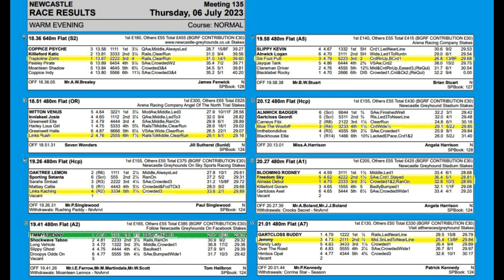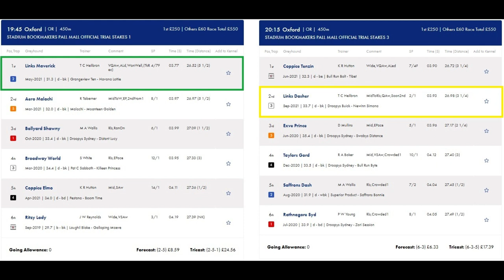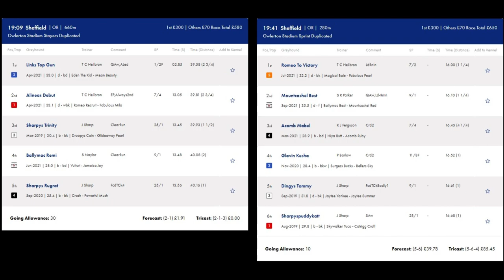Maverick sets Oxford Track Record!! Vlog #3 : Racing Recap 05/07-12/07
Racing recap for the last week covering 4 meetings, Newcastle 06/07, Newcastle 07/07, Oxford 08/07 and Sheffield 11/07.

A good week for the kennels with 5 winners across thee week and the fantastic Links Maverick setting a new TR at Oxford in his Pall Mall trial stake.